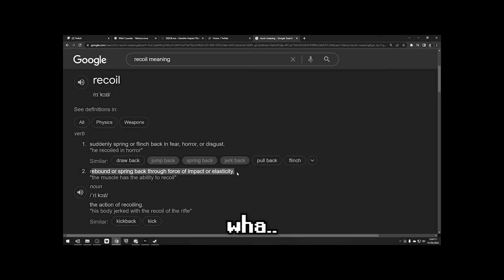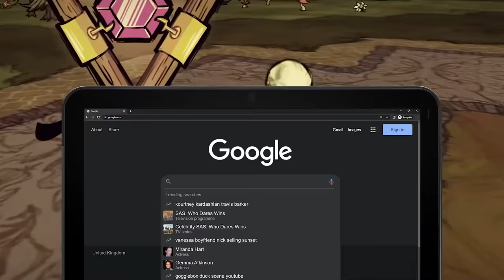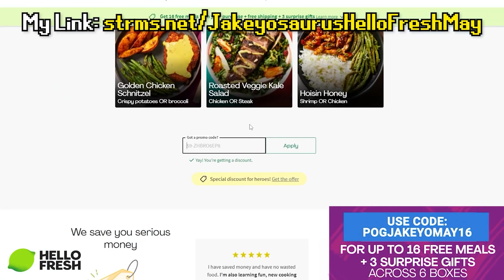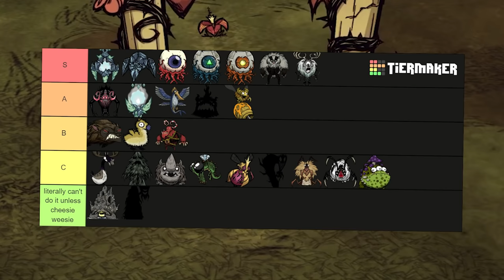Defeating Bosses WITHOUT Attacking in Don't Starve Together!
Use POGJAKEYOMAY16 for 16 FREE MEALS across 7 boxes + 3 FREE GIFTS

WX78 re-work has allowed us to defeat bosses without fighting them!

▼Timestamps▼
0:00 - Intro & Ad
3:09 - Run Begins
5:51 - 1st Electric Circuit
7:28 - Klaus
10:21 - Deerclops
11:19 - Lord of the Fruit Flys
11:33 - Bee Queen
12:15 - Moose/Goose
12:58 - Shadow Splumonkeys
14:20 - Eye of Terror
14:54 - Ancient Guardian
15:29 - Shadow Pieces
15:55 - Creative World & All Bosses
16:14 - Celestial Champion
18:52 - Twins of Terror
19:52 - Bearger
20:03 - Dragonfly
20:36 - Ancient Fuelweaver
21:29 - Toadstool
22:08 - Crabking
23:10 - Tier list & Outro